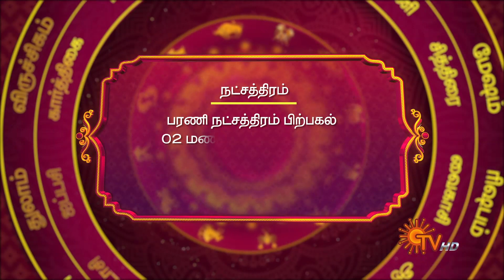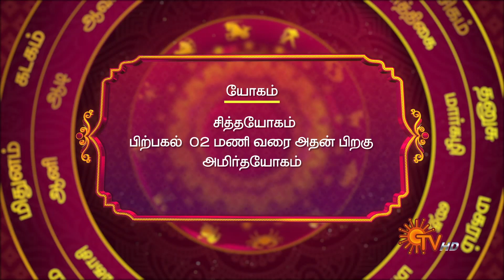நல்ல காலம் பிறக்குது | ராசிபலன் | Daily Horoscope | 12.01.2022